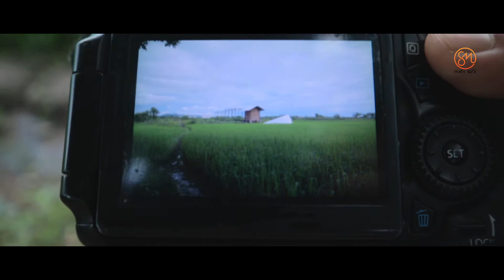Relaxing Nature Photography